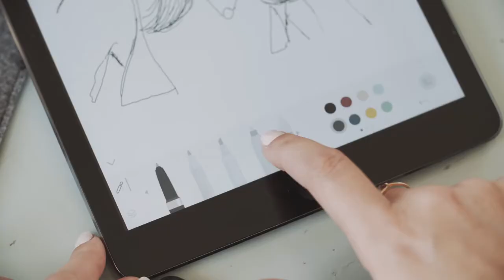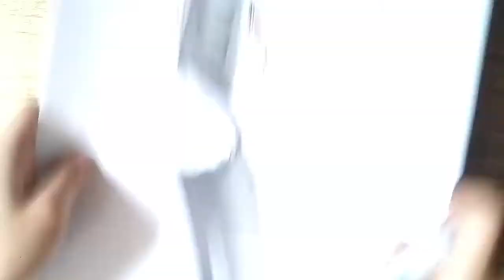Pencil by Sanath P Vidanagamage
Ten life lessons form pencil...it is amazing to see  who does the pencil help us to understand the most profound lessons of life..  Created by Sanath P Vidanagamage.